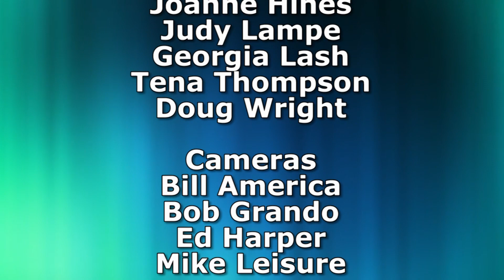Extra- Episode 12